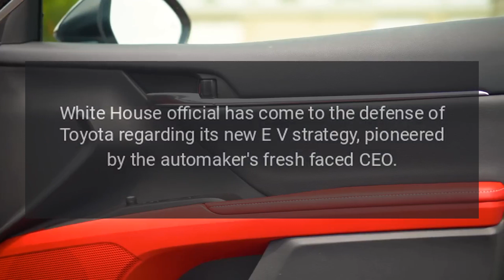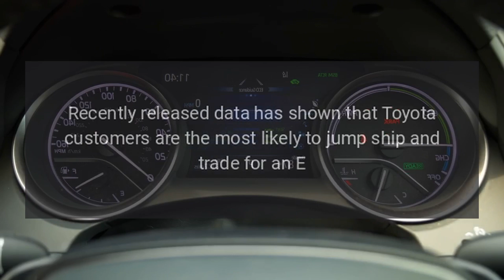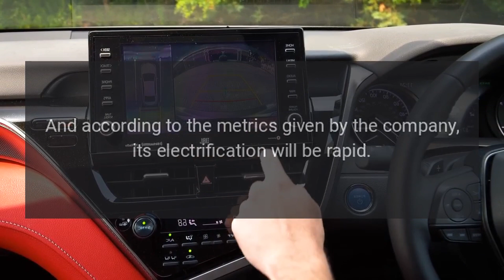White House comes to the defense of Toyota EV strategy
White House official has come to the defense of Toyota regarding its new EV strategy, pioneered by the automakers fresh-faced CEO.